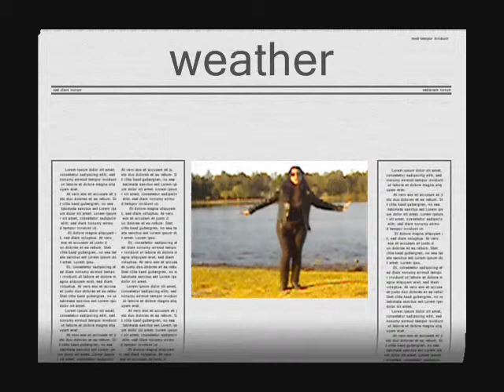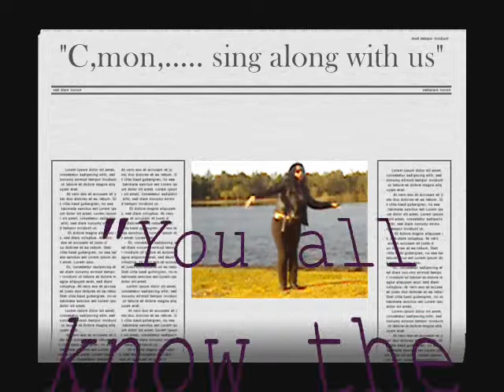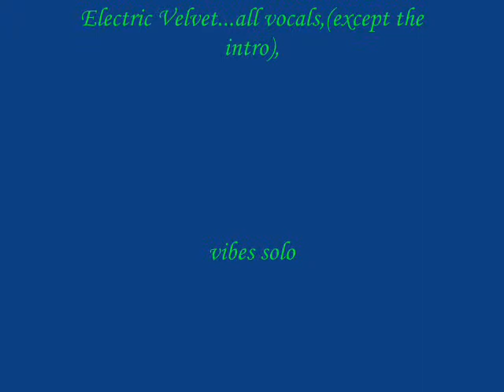Nifty Little Wings...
birds really are the most amazing creatures
look what they;ve got,just consider their features
they're just the most astounding things
and lets not forget about those nifty little wings